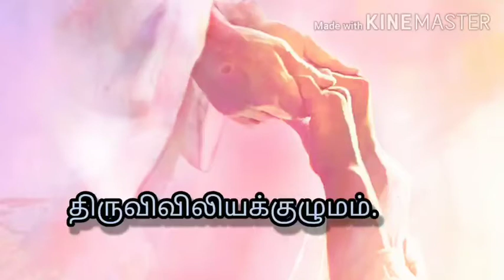புனித அல்போன்சாம்மாள் பாடல்...